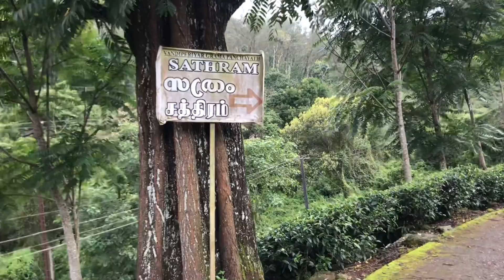Sathram വനത്തിലൂടെ ഒരു offroad നടത്തിയപ്പോൾ 👍 😱